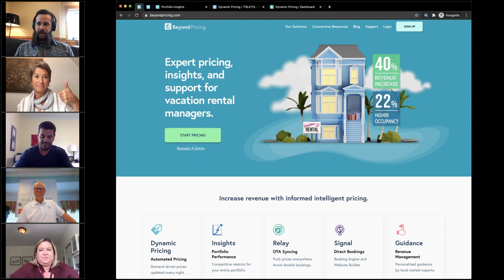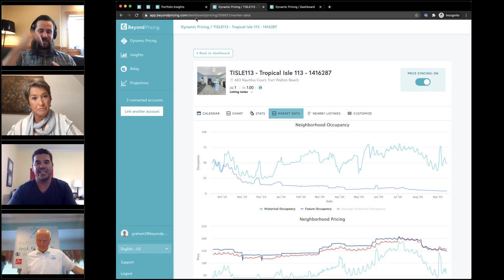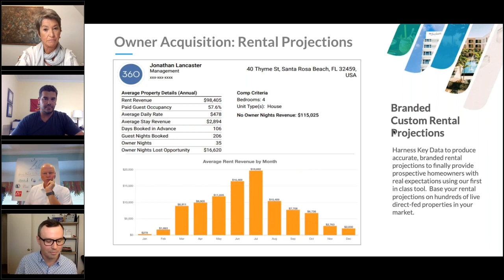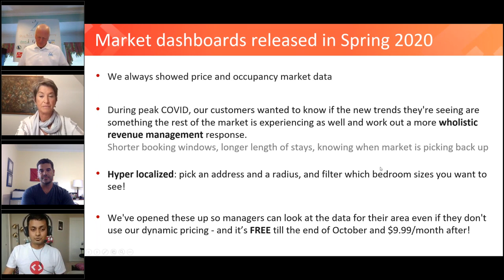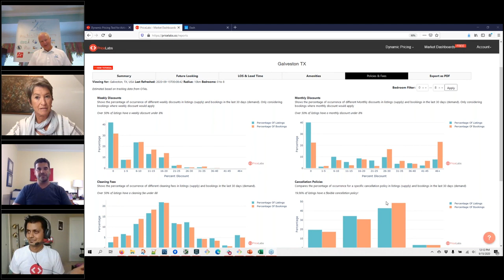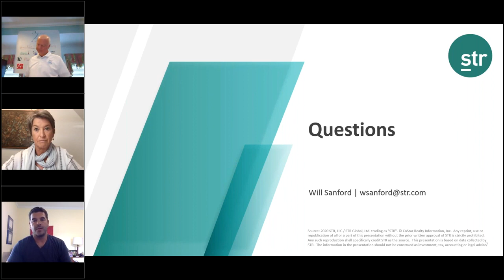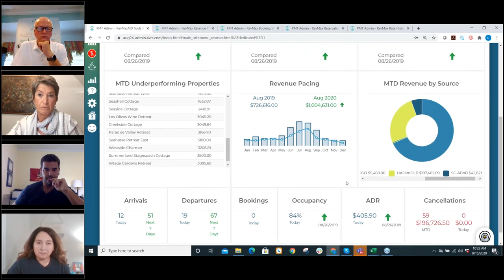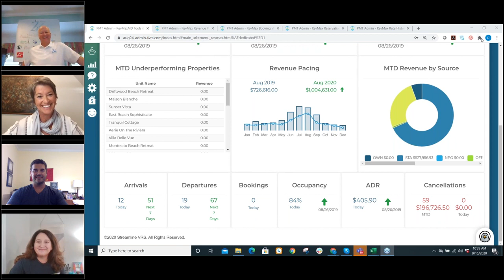2020 Data and Revenue Management Conference | Data Tool Demoground Open Session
Back by popular demand, in a Phocuswright battleground-style format, the vacation rental industry’s data tool providers will provide demonstrations of their platforms; and a panel of three PM “judges” will be on hand to question these providers.